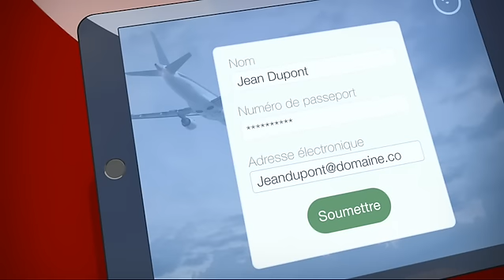L'Autorisation de Voyage Electronique (AVE) pour aller au Canada (touriste, PVT, stage, étude...)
Attention aux sites non officiels !!

📌Notre Guide des pvtistes au Canada gratuit au forum PDF (utile à tous ceux qui pensent vivre de façon temporaire ou permanente au Canada)